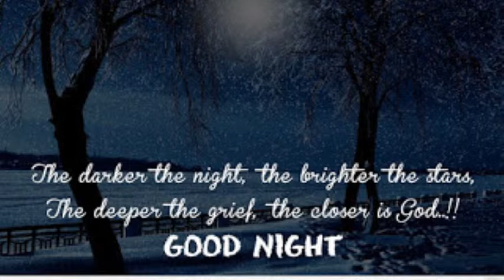Whatsapp Funny Good Night Wishes, Whatsapp Funny Good Night Greetings Quotes Images Pictures #4